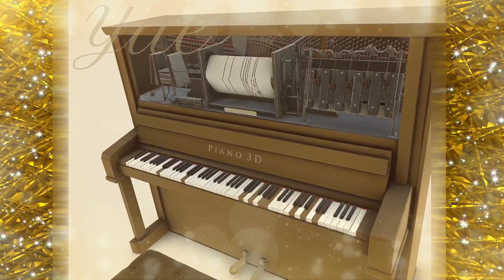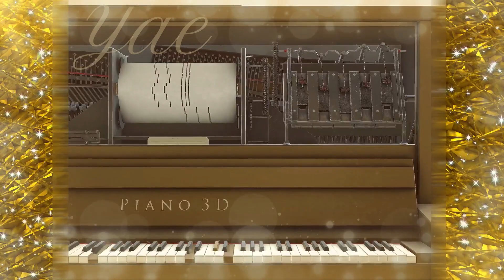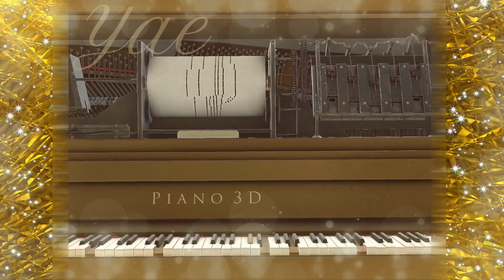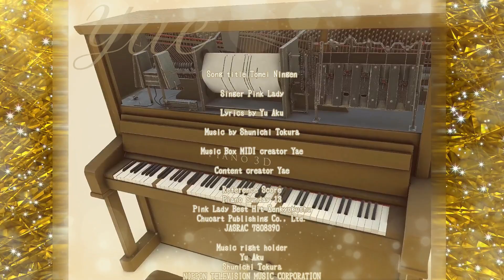ピンク・レディー【透明人間】オルゴール🎼自動演奏アップライトピアノ型オルゴール🎼Pink Lady【Tomei Ningen】Music Box Cover🎼All CG/Piano 3D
鍵盤、ペーパーロール、ダンパー、ハンマー、ペダルが演奏曲通りに動きます。

☆沢山の動画の中から、この動画を見つけて頂きありがとうございます☆

ピンク・レディー【透明人間】オルゴール
作詞　　　阿久悠
作曲　　　都倉俊一
MIDI制作　弥栄

🎹参考楽譜
ピアノ・サンデー13
ピンク・レディー　ベストヒット全曲集
有限会社中央アート出版社
出版年月日　記載無し
ISBN　記載無し
JASRAC楽譜許諾番号　7808390
(※MIDI自動演奏動画の為、音を増やして演奏させています。)

🎹権利
阿久悠
都倉俊一
日本テレビ音楽株式会社
株式会社日音
国際管理番号　CISAC  ISWC T-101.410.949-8
国内管理番号　JASRAC 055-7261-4

動画共有、埋め込みは可能です。
Embedding of Video is possible.